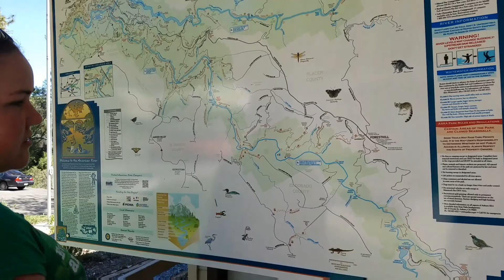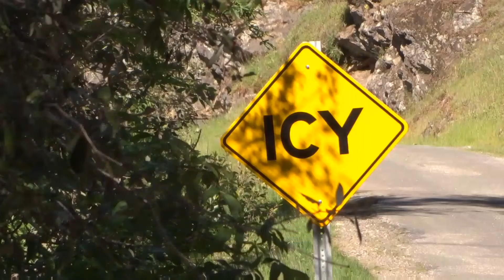St. Patrick's day hike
Sorry it took me 3 weeks to upload this video but I've been really busy.